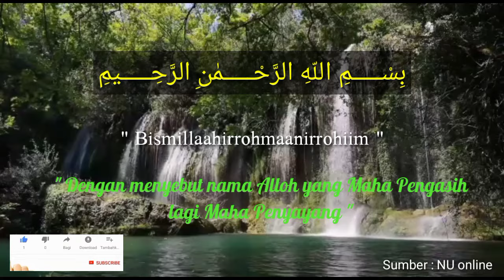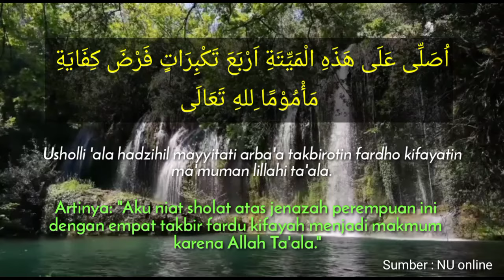NIAT SHOLAT JENAZAH PEREMPUAN SEBAGAI MAKMUM